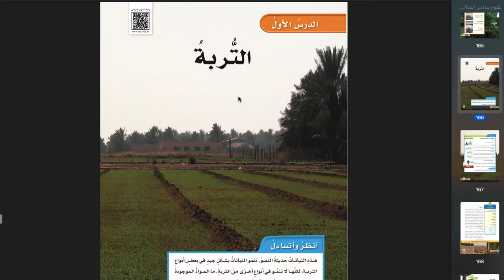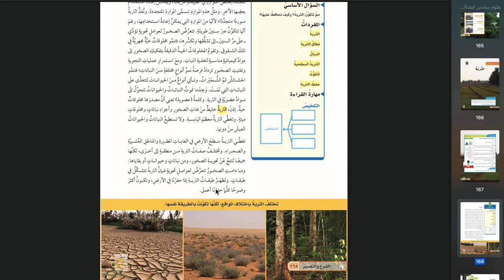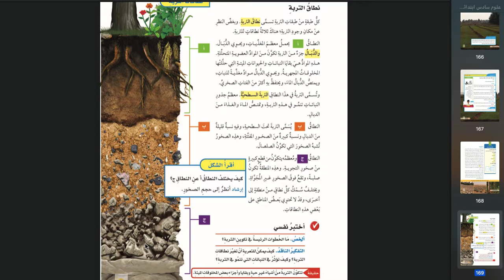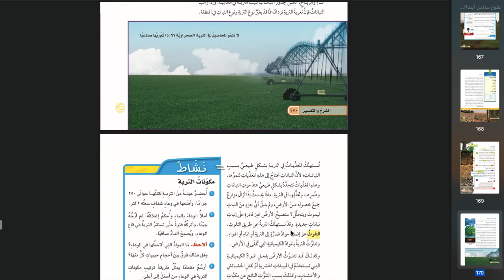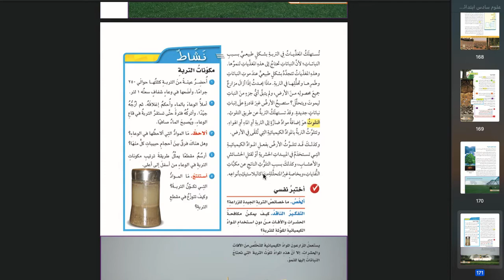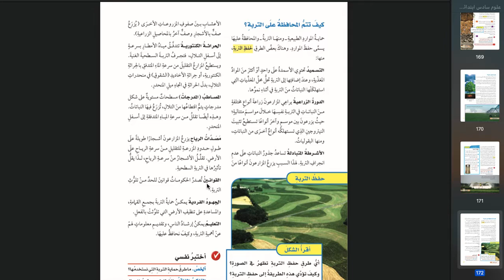علوم سادس الوحدة٦ الدرس١